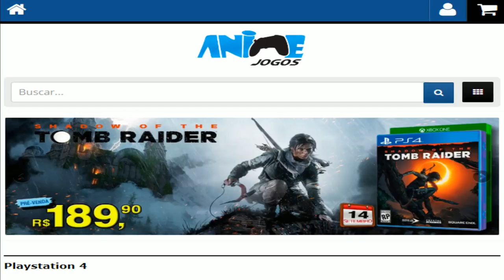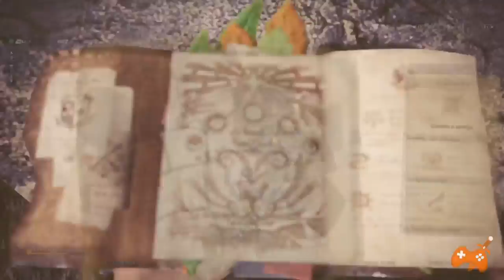Monster Hunter World - Behemoth chegou! Primeiro CONTATO [SOLO]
-- Galera, finalmente a lendária FERA Behemoth chegou ao jogo Monster Hunter World ontem no dia 02 de Agosto de 2018.

Uma colaboração entre a Square Enix e a Capcom permitiu aí um crossover de peso, trazendo essa criatura lendária da franquia final fantasy para o novo mundo de Monster Hunter World.

E sim, a batalha é definida pela Capcom como Ultra HARD. No vídeo de hoje mostro a vocês o meu primeiro contato com o Monstro em Gameplay jogando Solo contra ele.

Instagram: Lepsgo prontoprojogo lepstation lepsgo .